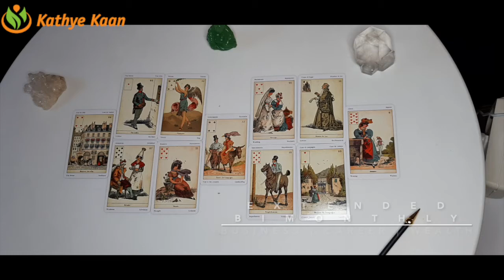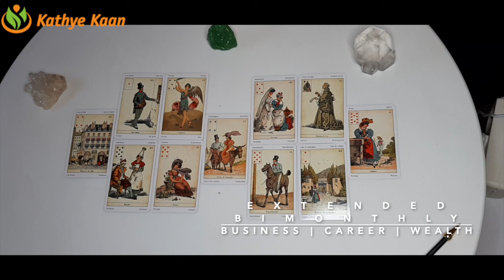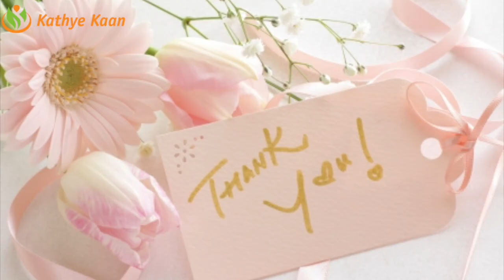TAURUS Bi MONTHLY BUSINESS CAREER FINANCE MONEY WEALTH ~ TAROT READING DECEMBER 2020💫☸️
TAURUS DECEMBER 2020 Bi-MONTHLY BUSINESS CAREER WEALTH TAROT  READING HOROSCOPE

Kathye